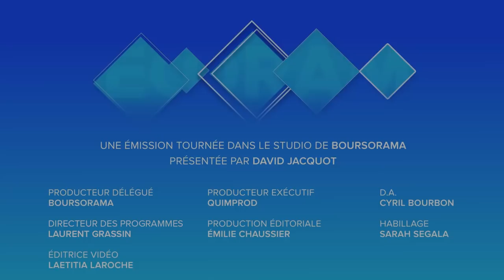Mauvais payeurs : ces nouvelles amendes du fisc sont-elles suffisantes ?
Depuis le début de l'année, la La DGCCRF a infligé des amendes à une dizaine de sociétés pour non-respect des délais de paiement. Ces amendes, pouvant aller jusqu’à 375 000 euros, peuvent-elles faire cesser ces comportements ? Quels changements attendre de la future loi Pacte et de la loi Sapin 2 ? L'analyse de Denis Le Bossé, président du cabinet ARC (spécialiste dans le recouvrement de créances). Ecorama du 18 janvier présenté par David Jacquot sur boursorama.com